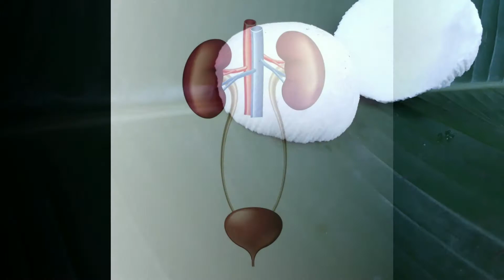coconut apple-ൻ്റെ അതിശയിപ്പിക്കുന്ന ആരോഗ്യഗുണങ്ങൾ|The amazing health benefits of coconut apple.🥥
Hello,  in this video i tell you about benefits and uses of coconut apple.

Hey dears... iam Reshma welcome to my channel. if you like my channel and not yet subscribed... please subscribe and make sure to enable the bell icon. for future updates. 💜 Stay happy & safe💜💜💜

Copyright :🚫 All the content published in this channel is protected under copyright law. please don't take any video/picture or any other content of mine from this video, without my permission.